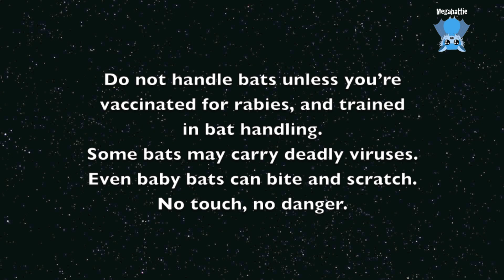In Mandi's aviary: Good morning to the old dudes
It's morning and the old dudes are waking up and thinking about being interactive or just remaining snoozing.
Mandi is always so polite to them and greets them appropriately, and they respond by loving her to bits and opening up like flowers in the sun.
Cinders sleepily responds to her humum and is obviously appreciative of the loving.
Dana (in the thumbnail), loves her snoozing cocoon and responds with the most delightful squeakies;  I think squeakies are the most adorable and sweet sound of appreciation.
Cinders reprises her "here comes the sun" role, and appreciates her humum, the sun, the petting and the new day.
Poppy does awesome camera-bomb sniffies.
Gelert ignores his humum's gentle morning greetings, preferring to snooze;  it seems like he's in the middle of a very fruity dream.
Zena determinedly snoozes in the background, but her ears at twitching actively...